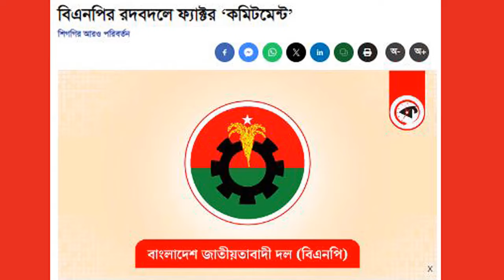Ajker Bangla Khobor 22 May 2024 | Bangladesh Letest News | Somoy Sangbad News | Bangla News Today